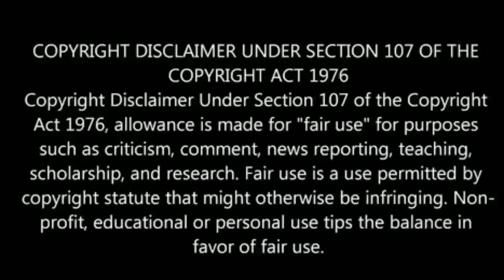தோனி மைதானம் உள்ளே சென்று அம்பைரிடம் சண்டை | csk vs rr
தோனி மைதானம் உள்ளே சென்று அம்பைரிடம் சண்டை | கடைசி பந்தில் வெற்றி

Yesterday Chennai Super Kings vs Rajasthan Royal IPL match in this match last over umpire gives wrong decision but MS Dhoni get very angry and he came into ground and fight with umpire in CSK win this match